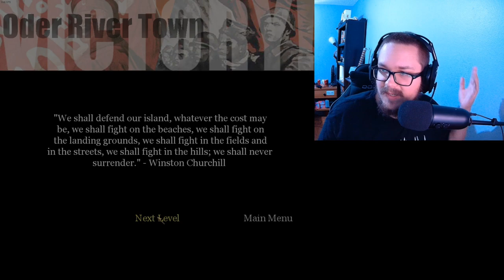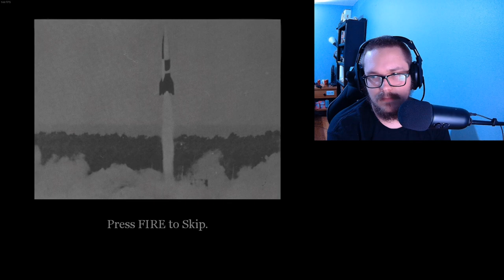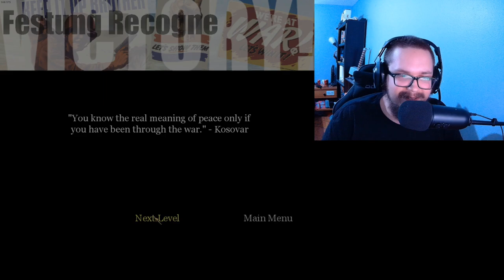Let's Play Call of Duty - Veteran Difficulty - Part 18